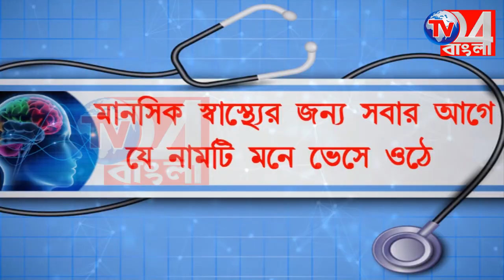পেট্রোল, ডিজেলের দাম কমানোর দাবিতে বিক্ষোভ মিছিল বিজেপির, জিয়াগঞ্জ